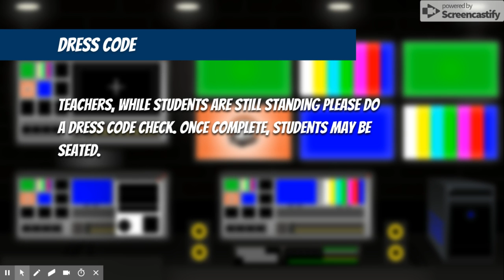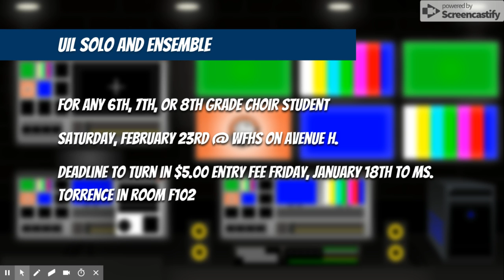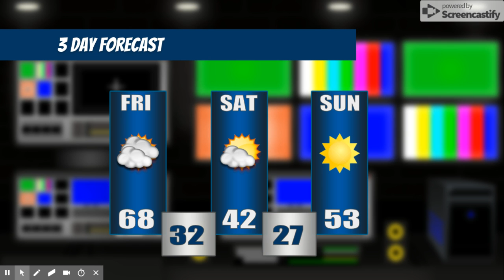Kirby on Air 1-18-19